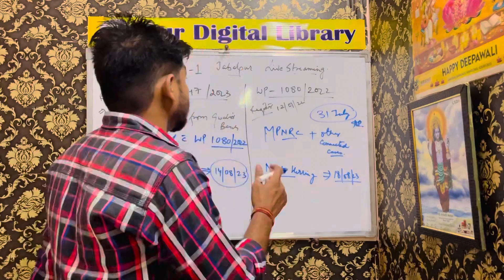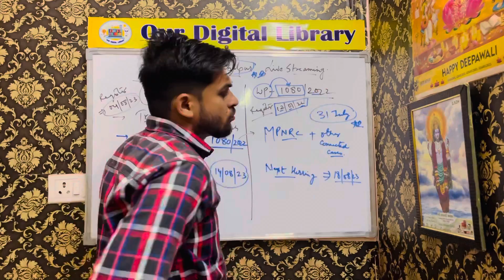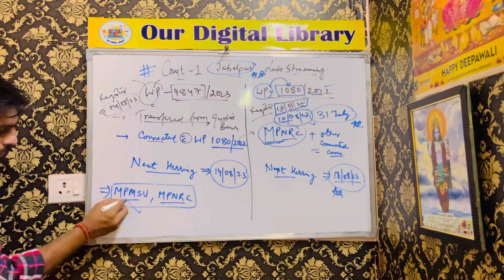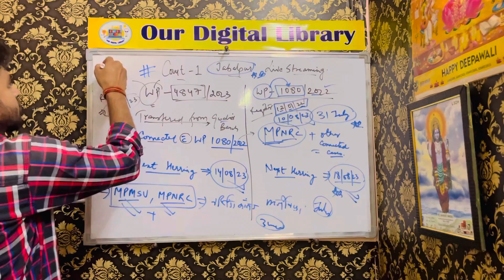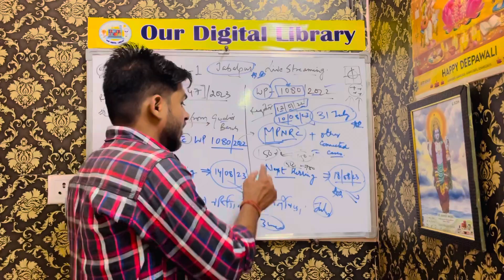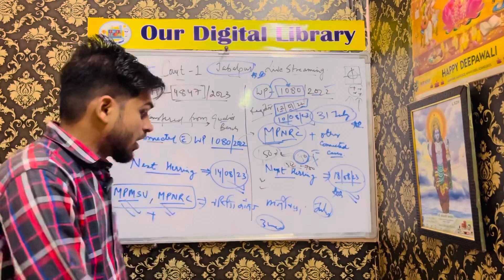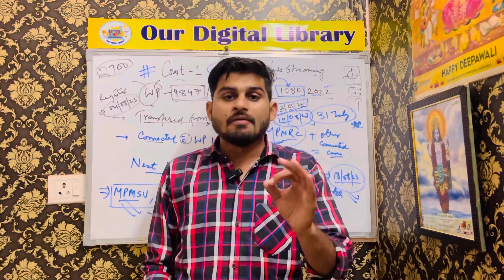जानिए, 10August को कोर्ट की Herring हुए क्या? Case Status Revealed! 🔥 name of nursing colleges !!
mpmsu,
mpmsu latest news,
mpmsu nursing news today,
mpmsu mbbs 1st year,
mpmsu mbbs question paper,
mpmsu news today,
mpmsu new update today,
mpmsu notification today,
mpmsu nursing,
mpmsu notification,
mpmsu notification 2023,
mpmsu mbbs,
mpmsu nursing update,
mpmsu notification 2022,
today news mpmsu,
mpmsu our digital library,
mpmsu previous year question paper,
mpmsu previous year question paper mbbs,
mpmsu post basic b.sc nursing question paper,
mpmsu msc nursing questions
mpmsu se provisional certificate kaise download kare,
mpmsu marksheet correction online,
mpmsu latest news bsc nursing today,
mpmsu latest news bhms,
mpmsu latest news live,
mpmsu latest news mbbs,
mpmsu latest news bams,
latest news mpmsu,
mpmsu mbbs 1st year question paper,
mpmsu previous year question paper bpt,
mpmsu student portal,
mpbse ka password kaise banaye,
mpmsu bmlt 3rd year question paper,
mpmsu today,
mpmsu update today,
mpmsu university,
mpmsu updates,
mpmsu website not working,
mpmsu latest update,
mpmsu 2nd year question paper,
mpmsu today notification,
mpmsu 2nd year syllabus,
mpmsu result 2022,
mpmsu bsc nursing 3rd year question paper 2018,
mpmsu 3rd year question paper,
mpmsu bsc nursing 3rd year question paper 2022,
mpmsu bsc nursing 3rd year time table,
mpmsu 4th year question paper 2019,
mpmsu time table,
mpmsu today update,
rohit pandey mpmsu,
mpmsu result 2023,
student management portal mpmsu,
mpmsu question papers,
mpmsu question paper bsc 3rd year,
mpmsu question paper 2nd year,
mpmsu 4th year question paper,
mpmsu bmlt 1st year question paper,
mpmsu revaluation,
mpmsu results,
mpmsu b.sc nursing 3rd year question paper 2018,
rti mpmsu,
reverification mpmsu,
mpmsu bsc nursing 3rd year result 2022,
mpmsu bsc nursing 1st year result 2020,
mpmsu se marksheet kaise download kare,
mpmsu student,
mpmsu b.sc nursing 1st year question paper,
mpmsu b.sc nursing 4th year question paper 2019,
mpbse ka result kab aayega 2023,
mpmsu jabalpur university bsc nursing 4th year,
mpmsu jabalpur university today news,
bd 202 mpmsu,
mpmsu bsc nursing 3rd year question paper,
mpmsu bsc nursing,
mpmsu bams 1st year question paper,
mpmsu bsc nursing 4th year question paper 2019,
mpmsu bhms 1st year question paper,
mpmsu bsc nursing exam 2021,
bsc nursing mpmsu,
bd 201 mpmsu,
mpmsu bsc nursing 4th year question paper,
bd 203 mpmsu,
bsc nursing 3rd year exam mpmsu,
bd 202 answer key mpmsu,
bed 2nd year mpmsu,
mpmsu jabalpur university bsc nursing today news,
mpmsu exam form kaise bhare,
mpmsu copy check,
mpmsu bsc nursing 3rd year exam date 2023,
mpmsu bsc nursing 1st year exam date 2023,
mpmsu migration certificate,
mpmsu news,
mpmsu latest news today,
mpmsu latest news bsc nursing,
mpmsu jabalpur university,
mpmsu jabalpur university bsc nursing,
mpmsu today news,
mpmsu jabalpur university latest news,
mpmsu new update,
mpmsu high court decision today,
mpmsu bsc nursing 1st year question paper,
mpmsu admit card,
mpmsu anatomy question paper,
mpmsu admit card 2023 download,
mpmsu admit card kaise download kare,
mpmsu provisional certificate apply online,
mppsc ka admit card kaise nikale,
mpmsu bsc nursing admit card,
mpmsu court,
mpmsu marksheet correction,
mpmsu jabalpur university results,
mpmsu bams final year result,
mpmsu enrollment form,
mpmsu xmtrac,
mpmsu jabalpur university enrollment,
mpmsu bsc nursing exam 2022,
mpmsu bsc nursing 1st year exam,
mpmsu first year paper,
mpmsu registration form kaise bhare,
mpmsu mbbs exam form,
mpmsu exam postponed,
mpmsu general promotion,
mpmsu important questions,
mpmsu jabalpur university today news 2023,
mpmsu jabalpur university new update,
mpmsu exam copy,
mpmsu dmlt result 2023,
how to download provisional certificate mpmsu,
provisional certificate mpmsu,
mpmsu bsc nursing 4th year admit card,
mpmsu digital library,
mpmsu dmlt old question papers,
mpmsu dmlt result 2022,
mpmsu degree,
mpmsu dmlt,
mpmsu enrollment,
mpmsu marksheet download,
mpmsu provisional degree,
digital library mpmsu,
how to download mppsc admit card,
mpmsu result kaise dekhe,
mpmsu jabalpur university exam date,
mpmsu dmlt result,